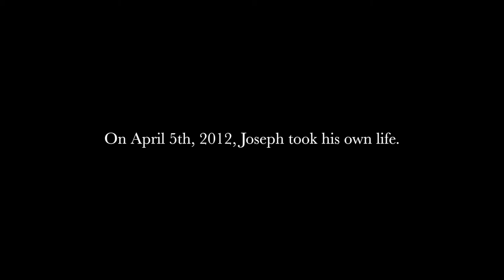For Joseph || Rowan Quinain Choreography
Joseph Suh was a freshman at Loyola University Chicago from 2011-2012.

On April 5th, 2012, Joseph took his own life.

I remember the day vividly. I was on my way to dance rehearsal with some friends. Before practice started, one friend exclaimed in horror as he showed us the university-wide e-mail informing us that Joseph had passed.

The initial shock was followed by disbelief. “There must be a different Joseph Suh that goes here.” But as we left practice early and joined our class whose faces were full of mourning and tears, the reality started to hit us. Joseph was gone.

I didn’t know Joseph extremely well, but we were still good friends, and his death had a lasting impact on me for the years that followed. While I usually visit his grave on the anniversary of his death every year, this year, it fell on Easter and in the holiday chaos, I completely forgot about the ritual. To compensate, I started thinking of ways to make tribute to Joseph instead. His birthday was on July 23rd, so I decided upon the idea of making a short bit of choreography for him and making a video out of it. And that’s how this video was conceived.

In time however, this project became so much more than a simple concept video. It became so much more than a tribute to Joseph. This video is a culmination of the most difficult year of my life, and it became an integral part of my healing process. A few weeks ago, I was diagnosed with depression. Although it was something I’ve known for a long time, hearing the actual words framed my life in an entirely new way. I wasn’t quite sure what to do with myself. I felt lost more than ever.

At that point, I returned to finishing my choreography for Joseph, but I approached it with an entirely new perspective. I very much felt Joseph’s memory and spirit helped guide me throughout the creative process of this video. Constantly, I felt his presence by my side as I struggled to put my words into movement, Until the very moment I created the last move that I needed to complete this dance, I was not alone. The result is what you see above.

I thank everyone that had a part in the fruition of this vision of mine. I could not have done it alone. Most of all, I thank Joseph Suh for all he has given me over the past few years since his death. Depression took away Joseph’s courage to live, but in turn, his spirit gave me the courage to dance, and for me, that is very much the same thing. I hope this video can serve as the vocabulary for those that may feel like they have to suffer in silence. Please know that you were not alone, you aren’t alone now, and you never will be alone.